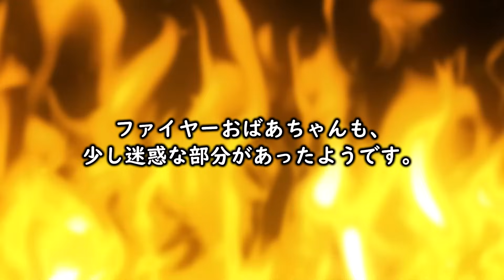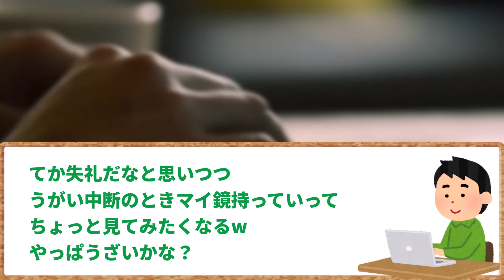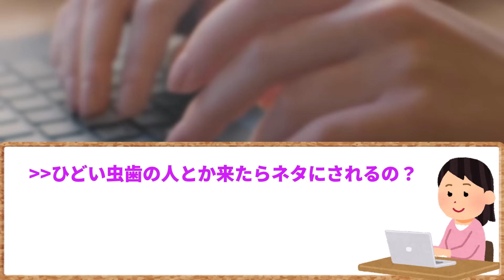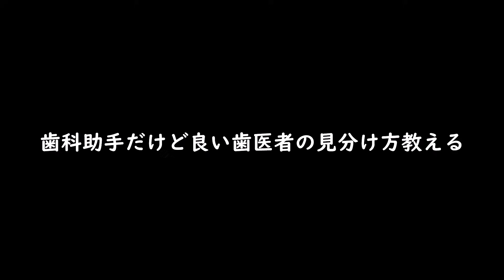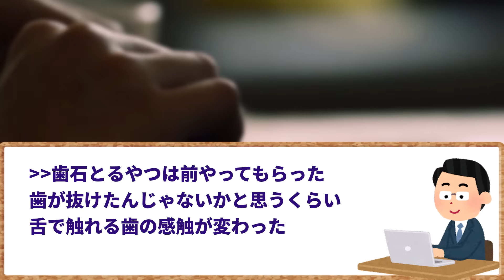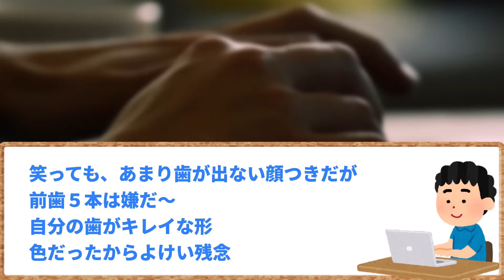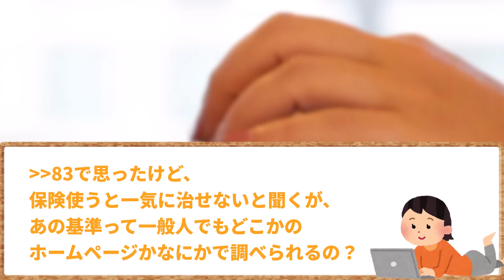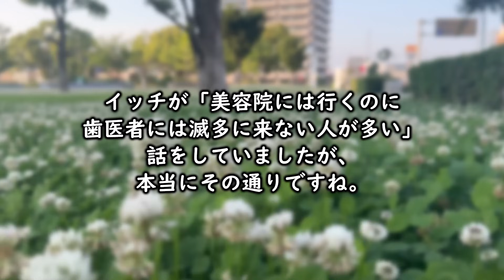【2ch面白いスレ】【驚愕】ウチの歯科に来るヤバい患者ランキング→変なやつ多くて草ｗｗｗ【ゆっくり解説】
最近歯医者に行ってますか？
今回は歯科助手として働いていたイッチが、当時出会ったちょっと変な患者たちのエピソードをご紹介します。
想像以上に変わった行動を取る患者が多いことにびっくりしてしまうスレとなっています。

なお、今回は二本立てです。
歯科助手だけど良い歯医者の見分け方教える
も続けてお楽しみください。

元スレ：歯科助手やってたときの変な患者の話するｗｗｗｗｗ